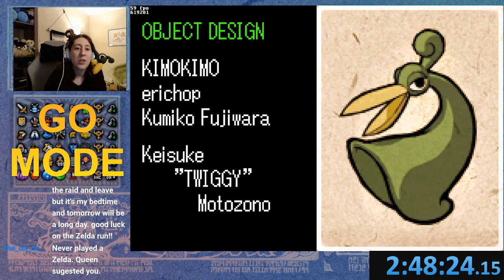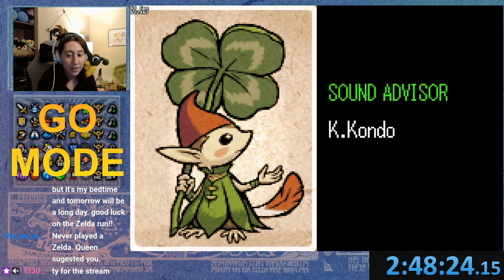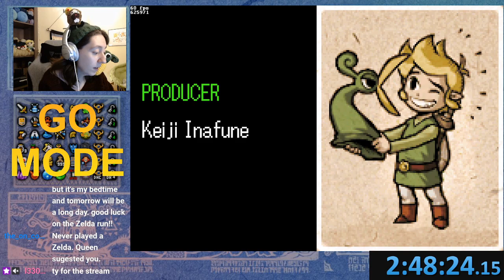Minish Cap Keysanity Rando Seed (2:48:24)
This seed was so kind to me and I squandered it